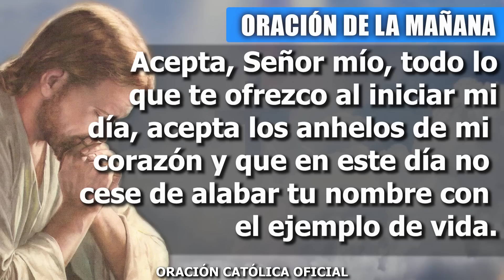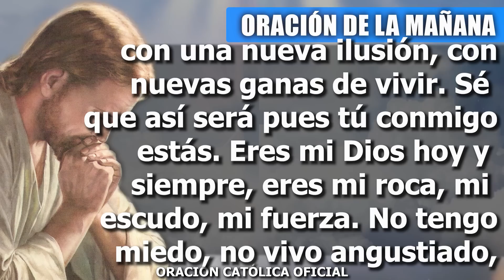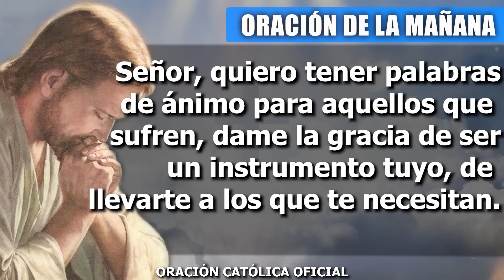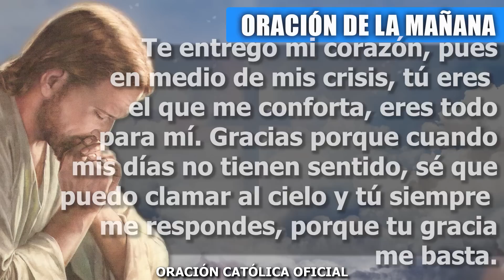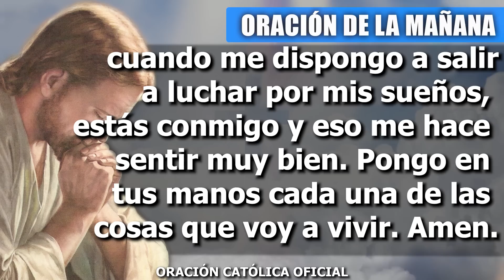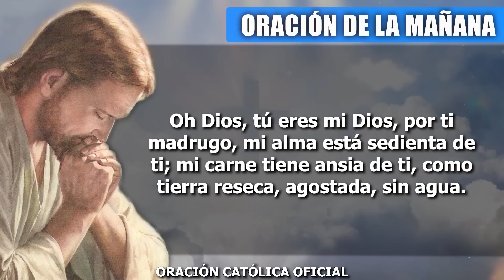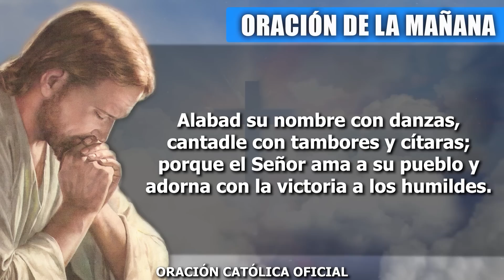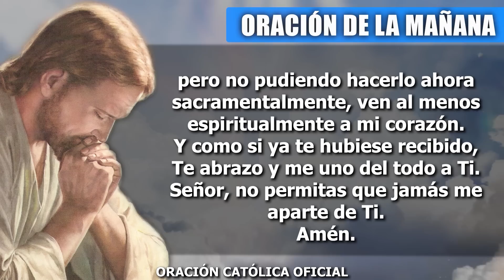ORACION DE LA MAÑANA DE HOY MIÉRCOLES 07 DE JUNIO DE 2023| Oración Católica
Señor al comenzar este día quiero agradecerte todo lo bueno que eres conmigo, porque tu amor es perfecto y tu misericordia es infinita. Acepta, Señor mío, todo lo que te ofrezco al iniciar mi día, acepta los anhelos de mi corazón y que en este día no cese de alabar tu nombre con el ejemplo de vida. Me da seguridad el saber que tú estás a mi lado, es el momento de abandonarme confiadamente en tus brazos, de vivir confiado en ti. Quiero comenzar este día con entusiasmo y alegría, con una nueva ilusión, con nuevas ganas de vivir.